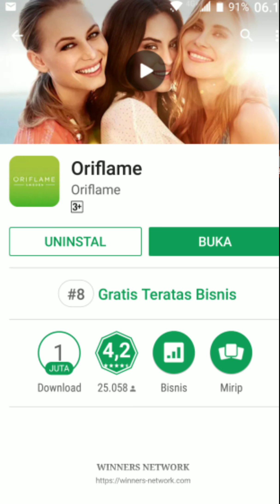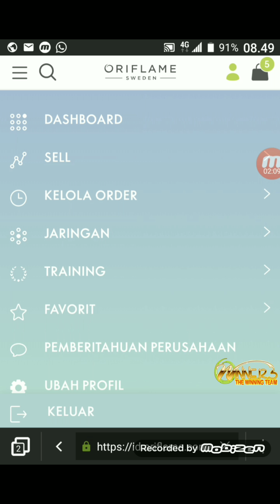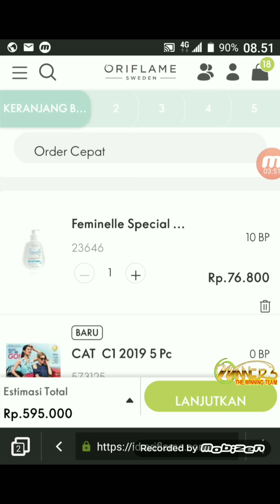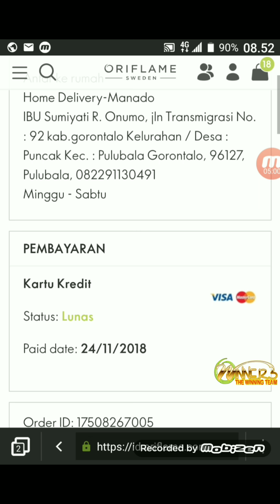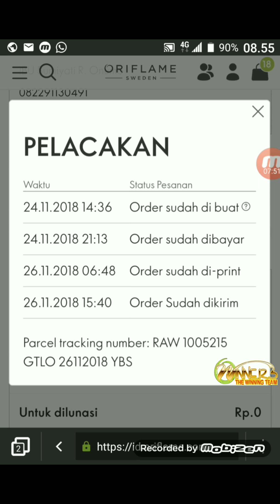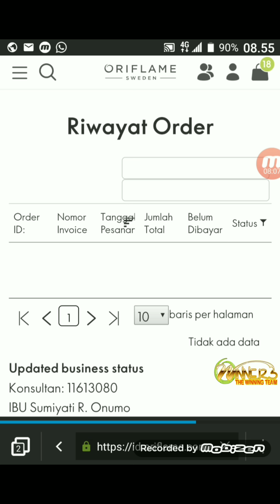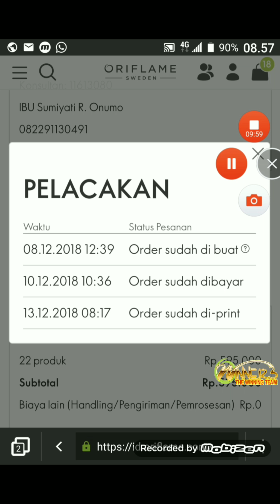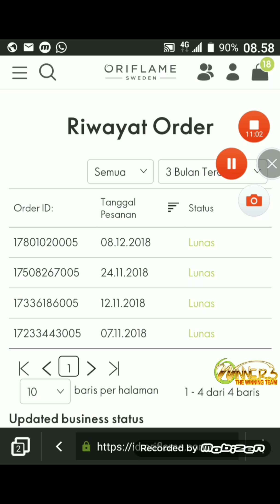Cara Melacak Kiriman Pesanan Oriflame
CARA MENGETAHUI ORDER DAN STATUS PENGIRIMAN

Informasi pengiriman juga dikirimkan ke Email Anda yang terdaftar di Oriflame setelah produk Anda diserahkan ke expedisi. Berikut cara pengecekannya:

  *  Klik Kelola Order.
  *  Klik Riwayat Order.
  *  Klik Order ID atau Tgl Pemesanan sesuai order yang ingin di cek. Akan tampil rincian produk yang diorder (harga, jumlah)

  *  Jika ingin mengetahui status order apakah sudah di serahkan ke expedisi atau masih antrian di gudang, klik *Pesanan Saya*. Maka  tampil  info status pesanan :

1. Keterangan waktu order dibuat (saat Anda proses pemesanan)
2. Keterangan waktu invoice order di cetak untuk masuk antrian penyiapan/ packing di gudang.
3. Keterangan waktu order sudah di serahkan ke expedisi.

Dengan penjelasan :
Ketika pesanan Anda sudah siap dikirim dan diserahterimakan ke expedisi pengiriman, Oriflame akan menginformasikan nomor

resi  pengiriman atau Air Way Bill (AWB).
Contoh data yang ditampilkan dengan format sbb:
*JNE 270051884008 Cilegon180515 Yanti 2KG

(Nama Kurir – Nomor AWB – Kota Tujuan – Tanggal Pengiriman (DDMMYY) – Nama Penerima – Berat Parcel)*

PERHATIAN
Estimasi pengiriman setelah di serahkan dari Oriflame ke expedisi, lamanya bervariasi 3-10 hari kerja tergantung lokasi alamat Anda.

Anda dapat menghubungi National Call Centre Oriflame 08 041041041 bila dalam rentang waktu tersebut belum diterima.  (Sabtu-Minggu-Hari Libur Besar) tidak terhitung sebagai waktu pengiriman.

Sumber informasi :
Oriflame TV

Kami Winners Network mempublikasikan kembali untuk kepentingan kalangan sendiri dan kegiatan promosi/prospecting online.